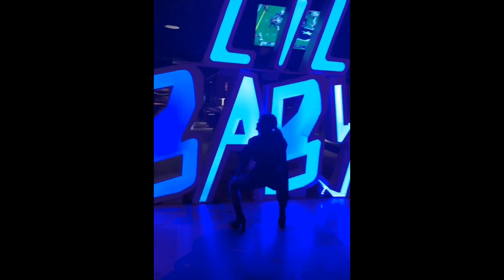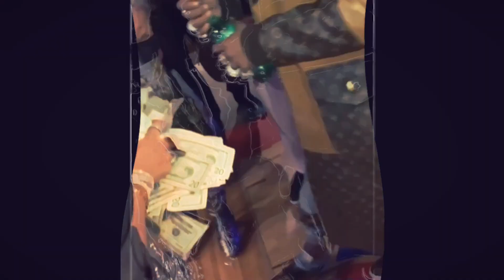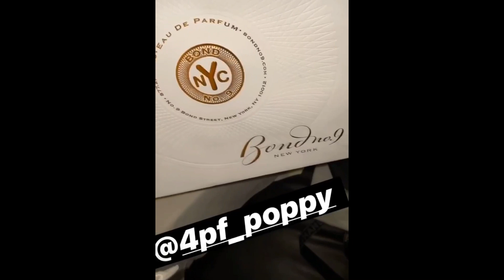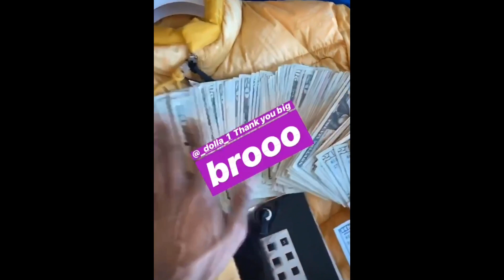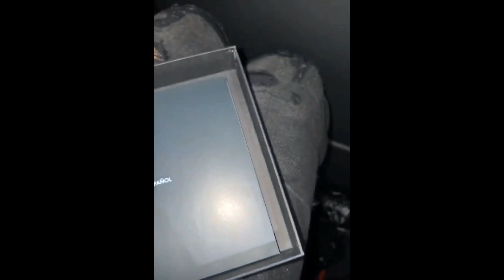LIL BABY AND CITY GIRLS JT CELEBRATE THEIR BIRTHDAYS! JAYDA CHEAVES GIFTS LIL BABY WITH $25,000!!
If you LOVE THE VIBE and would like to support Lil Sis Got Tea follow our INSTAGRAM: @lilsisgottea

ARE YOU A YOUTUBER?
Get the most video views by creating a TUBEBUDDY account and linking it to your Youtube channel.

(JEWELRY FOR ALL BUDGETS PRICES STARTING AT $29 & UP)

WANNA ROCK THE LATEST FASHION TRENDS WORN BY INSTAGRAM MODELS ???
(SAVE 30% WITH SPECIAL PRICING FROM THIS LINK)